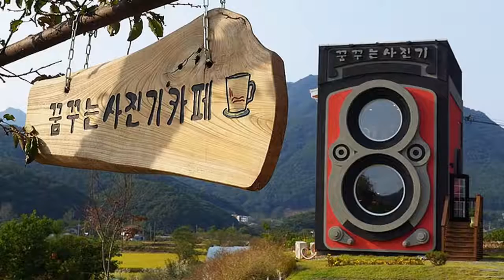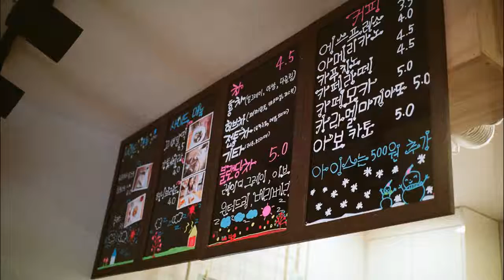Quirky Coffee House Shaped Like A Rolleiflex Twin Lens Camera